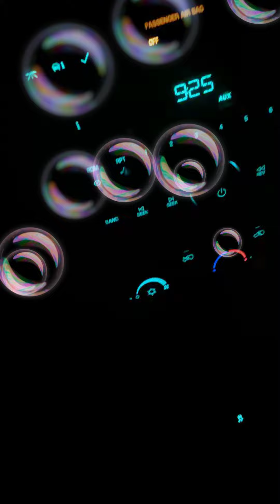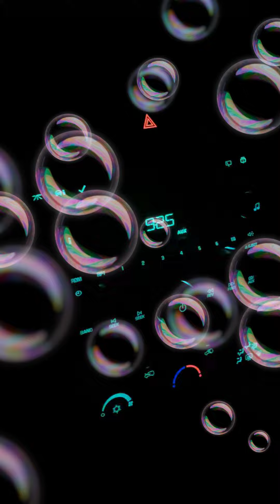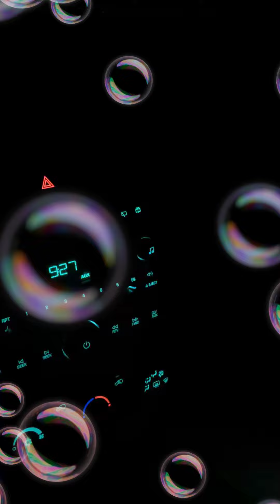Holy quraan cod mcn n1